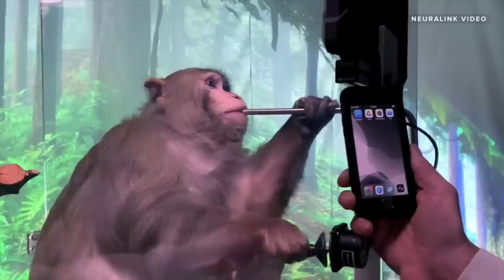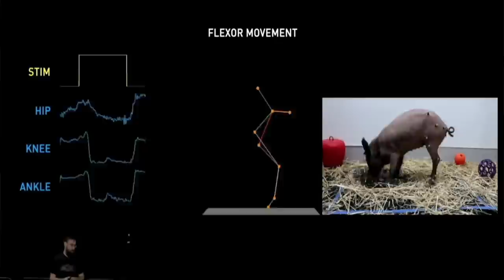Elon Musk’s Neuralink & the Future of Language (Learning)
Elon Musk apparently believes  that Neuralink, a computer chip that can be implanted in the brains of animals and people, will make language learning and even language obsolete. Here are my thoughts.

0:00 What is Neuralink?
1:05 Musks' experiments on monkeys and pigs.
3:08 What is Musk's goal in creating Neuralink?
4:03 Neuralink will make language unnecessary?
5:39 Language is something we enjoy sharing with other people.
9:26 Would I use Neuralink to "download" languages to my brain?